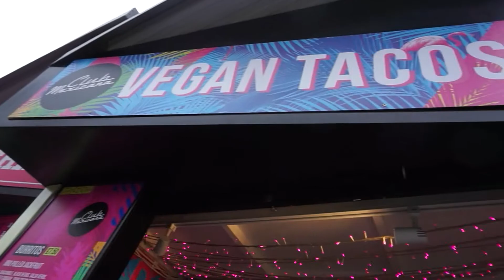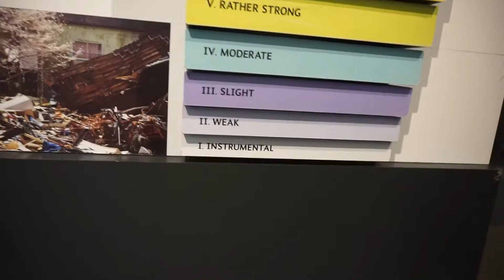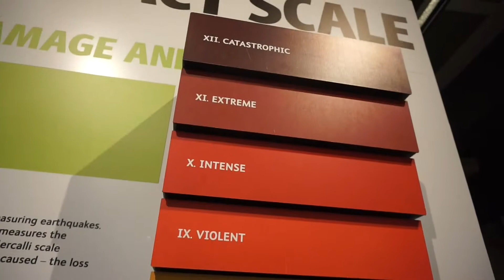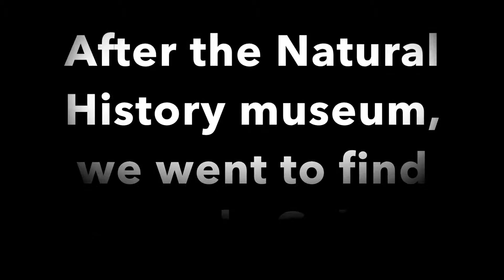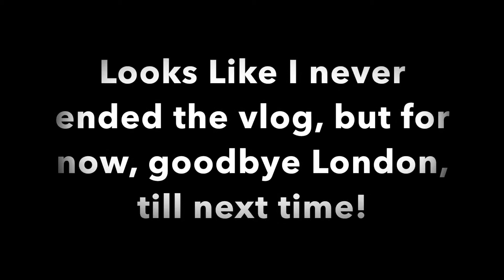London Eye, Avocado Gelato, Abbey Road and more! | May 2018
Welcome to my last day in London!! We had a full day of exploring our last must do items! We rode the London Eye, ate lunch at a really cool market, went to the Natural History Museum and walked on THE Abbey Road! It was such a great day exploring and experiencing some iconic moments!! I hope you all enjoy!

~ Katie